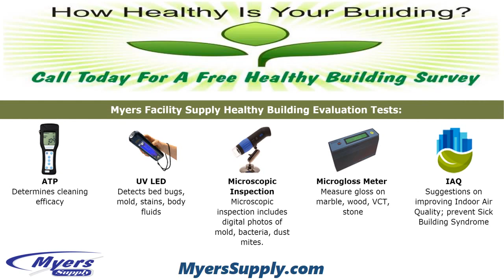Problend™ Eclipse Color Bright Color Safe Oxygen Bleach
Problend Laundry System

Bright. Soft. Impressive.

Brighter colors. Whiter whites. Softer towels and sheets. Cleaner uniforms. Whatever your commercial or industrial laundry need, ProBlend can help with high performance solutions and efficient systems – all designed to impress employees and guests and brighten your bottom line.

Brighter colors. Whiter whites. Softer towels and sheets.

High Performance Liquid, Powder and Solid Detergents for    commercial and Industrial applications.

Complete line of processing chemicals to keep linens in service longer – Alkali, Softeners, Sours, Pre-Spotters, Reclaims

Myers Supply’s complete product systems allow unparalleled
single source purchasing for the finest facility products.

Myers Supply Problend Laundry System